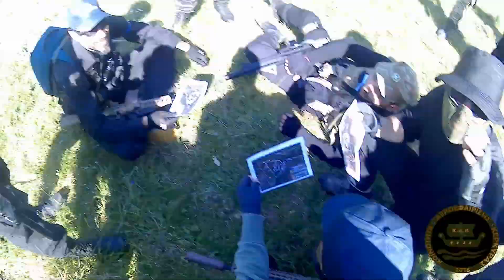COMMUNITY AIRSOFT CORFU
ΕΠΙΧΕΙΡΗΣΗ GHOST Part 1
COMMUNITY EVENT 2019!